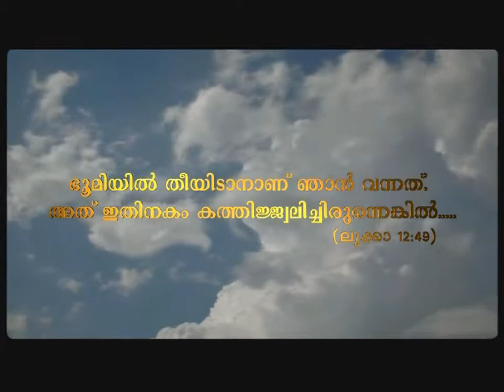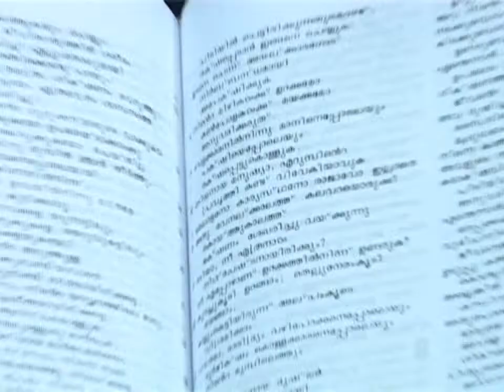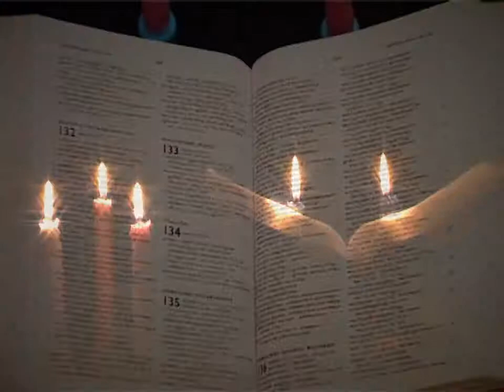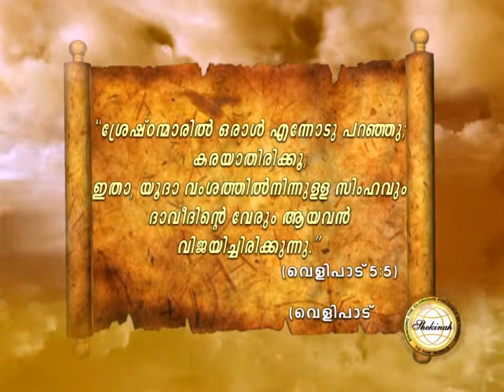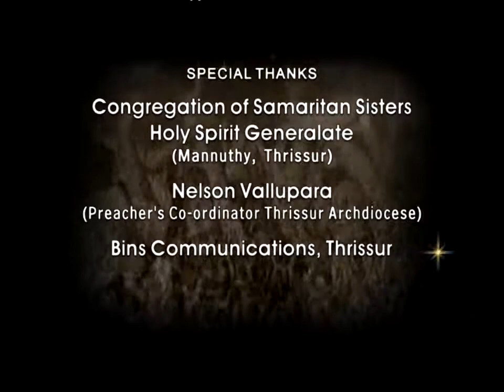Santhosh Karumathra Mahathwathin Sannidhyam EPI 31 യേശു നല്‍കുന്ന സ്വാതന്ത്ര്യം Part 2.